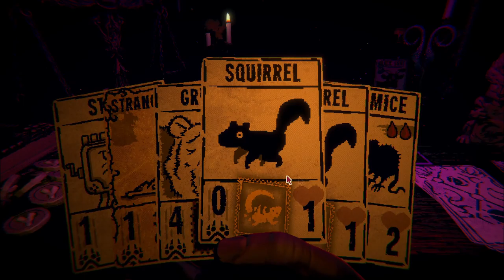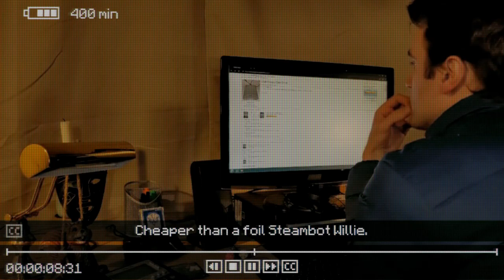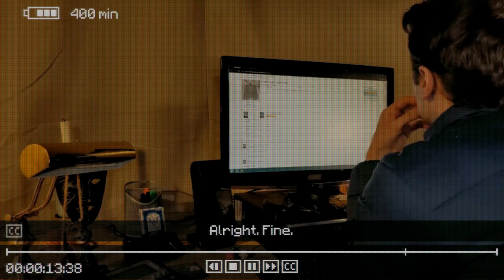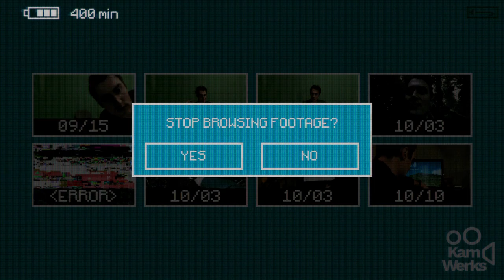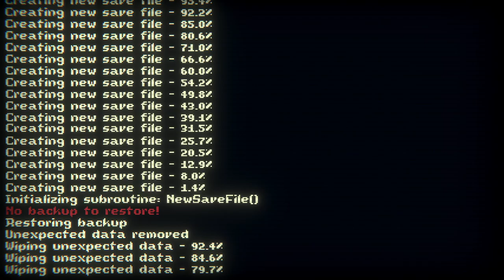Inscryption - Act 1 and 2, The Scrybe of Beasts, The Scrybe of Technology (Part 4)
0:00 Introduction
1:40 Life 4 (continued)
46:40 Life 5
50:52 The Scrybe of Beasts
1:42:17 The Scrybe of Technology